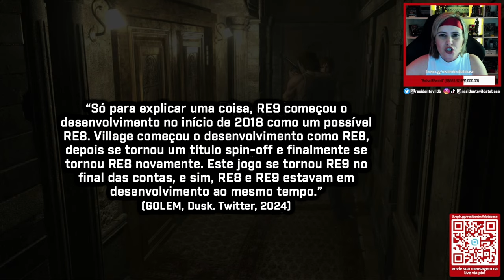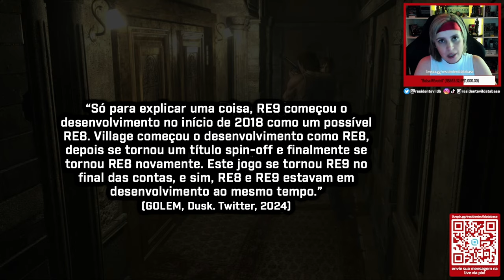Resident Evil VILLAGE (RE8) era para ser um SPIN-OFF?! Entenda! ✂️